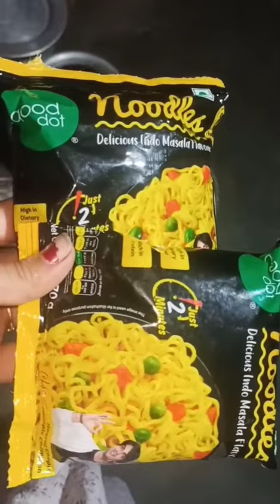সবজি দিয়ে maggi masala🍝dailycooking🍲🥗youtube shorts